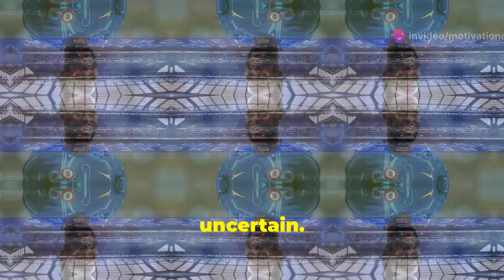Man City Triumphs Over Chelsea PL Title Defence Begins!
motivational_large

Manchester City secured a commanding 2-0 victory over Chelsea, showcasing their strength and determination in defending their title. Despite heavy investments, Chelsea's disjointed performance and the absence of key players continue to be a concern. Manager Enzo Maresca and owner Todd Boehly are now under immense pressure as the team braces for a challenging season ahead.

Don't miss out on this in-depth analysis of the match and the implications for both teams!

 Man City open PL title defence with win over Chelsea & weekend reaction